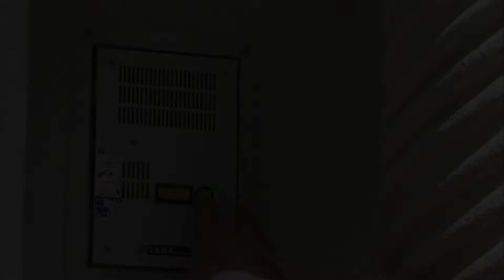Episode 4: Majid Majidi - Everything you need to know about Iranian cinema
This is the fourth episode of the series "Everything you need to know about Iranian Cinema"
In this episode, I am discussing in-depth the work of a great Iranian filmmaker and one of the most important filmmakers of the
"Second Wave" of Iranian New Wave Cinema :

*MAJID MAJIDI*

Some of Majid Majidi movies discussed in this video are -
Beyond the Clouds
Song of Sparrows
Children of Heaven
The Color of Paradise
Baran

rudraroop_sengupta

FEATURED ON The Los Angeles Tribune